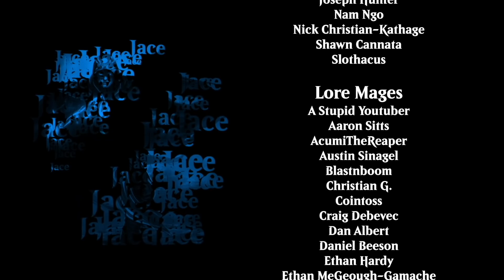What Happens in the Crimson Vow Side Stories?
A lot was happening on Innistrad while Arlinn and the Gatewatch confronted Olivia and Edgar at their wedding. The side stories for Crimson Vow cover characters like Jacob Hauken, Odric, Blood-Cursed, and Torens, Fist of the Angels, to name a few.